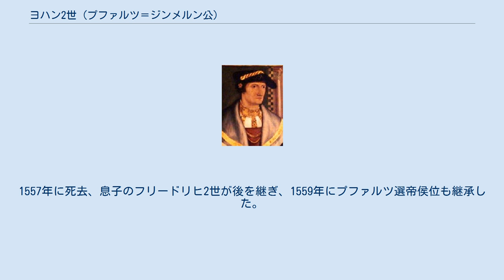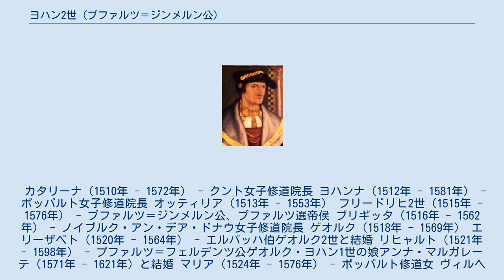ヨハン2世 (プファルツ＝ジンメルン公)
プファルツ＝ジンメルン公
プファルツ＝ジンメルン家
ヨハン2世（Johann II., 1492年3月20日 - 1557年5月18日）は、プファルツ＝ジンメルン公。
プファルツ＝ジンメルン公ヨハン1世とナッサウ＝ザールブリュッケン伯ヨハン2世の娘ヨハンナの次男。
 1508年、バーデン辺境伯クリストフ1世の娘ベアトリクスと結婚、翌1509年の父の死により領土を相続した。
宗教改革でプロテスタントに改宗、選帝侯であるトリーア大司教とマインツ大司教と対立した。
1557年に死去、息子のフリードリヒ2世が後を継ぎ、1559年にプファルツ選帝侯位も継承した。
 最初の妻ベアトリクスとの間に12人の子を儲けた。
 カタリーナ（1510年 - 1572年） - クント女子修道院長 ヨハンナ（1512年 - 1581年） - ボッパルト女子修道院長 オッティリア（1513年 - 1553年） フリードリヒ2世（1515年 - 1576年） - プファルツ＝ジンメルン公、プファルツ選帝侯 ブリギッタ（1516年 - 1562年） - ノイブルク・アン・デア・ドナウ女子修道院長 ゲオルク（1518年 - 1569年） エリーザベト（1520年 - 1564年） - エルバッハ伯ゲオルク2世と結婚 リヒャルト（1521年 - 1598年） - プファルツ＝フェルデンツ公ゲオルク・ヨハン1世の娘アンナ・マルガレーテ（1571年 - 1621年）と結婚 マリア（1524年 - 1576年） - ボッパルト修道女 ヴィルヘルム（1526年 - 1527年） ザビーネ（1528年 - 1578年） - エフモント伯ラモーラルと結婚 ヘレネ（1532年 - 1579年） - ハーナウ＝ミュンツェンベルク伯フィリップ3世と結婚 1554年、エッティンゲン伯ルートヴィヒ15世の娘マリア・ヤコベアと再婚、子は生まれなかった。